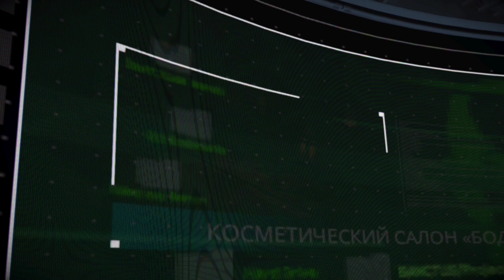Распознали предателя ► Batman - The Enemy Within | #8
Играю на телефоне:
XIAOMI MI NOUT 10 LITE

1. Процессор
     -Qualcomm Snapdragon 730G
   8 ядер, 2.2ГГц
2. Память
     -6/128 Гб
3. Батарея
     -5260 мА.ч
4. Дисплей
     -AMOLED 3D,изогнутый дисплей